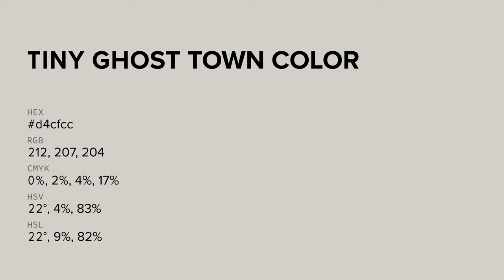Tiny Ghost Town color d4cfcc hex color - Grey color - Cool color d4cfcc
What color is Tiny Ghost Town ? d4cfcc hex color - Grey color - Cool color d4cfcc

Hex d4cfcc Color Code is also known as Tiny Ghost Town color.

Hex d4cfcc Color code in RGB color code model is created after adding 83.14% red color, 81.18% green color and 80.00% blue color.
Hex d4cfcc Color code in CMYK color (process color) code model is generated after subtraction of 0% cyan, 2% magenta, 3% yellow and 16% black.